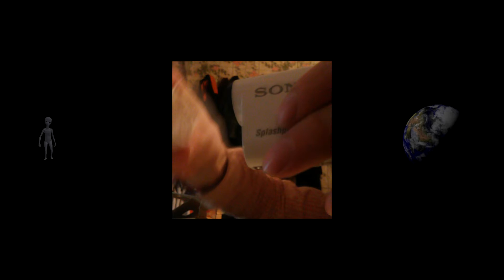ОБЗОР НА ЭКШЕН КАМЕРУ sony HDR AS200VR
В ДАНЫЙ МОМЕНТ СНИМАЮ НА ЭТУ КАМЕРУ ИЗВИНЯЮСЬ ЗА ЗАПИСЬ СНИМАЛ С LG G3 S